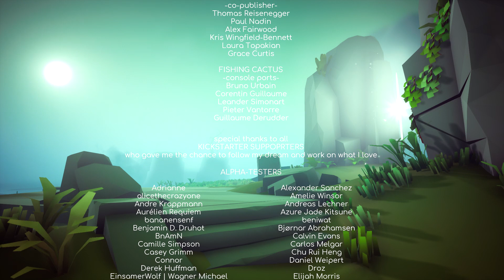Let's Play [FR] OMNO : partir ou rester ? partie 9 final